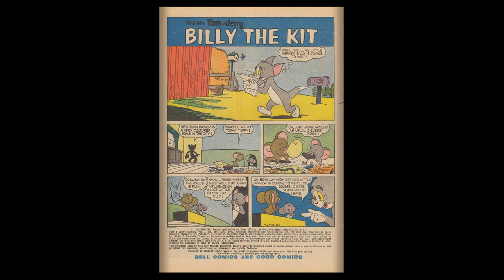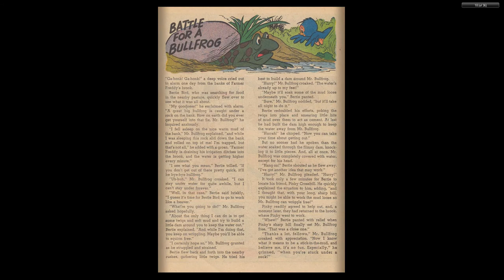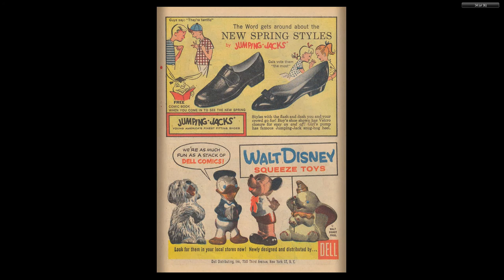Tom And Jerry 189 Dell 1960